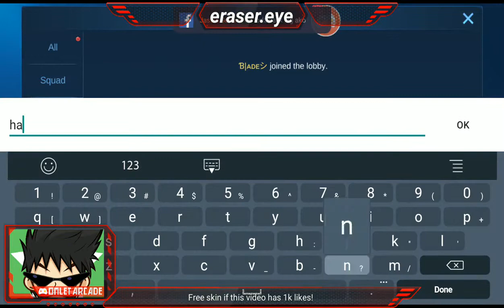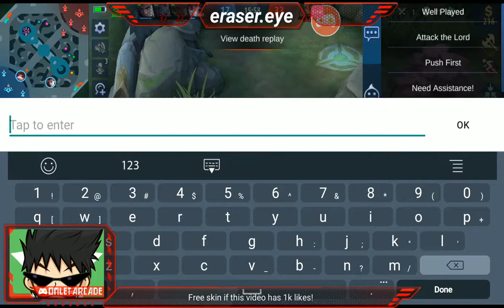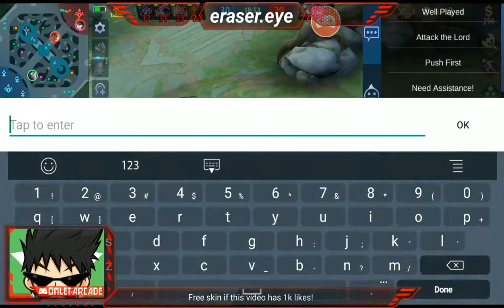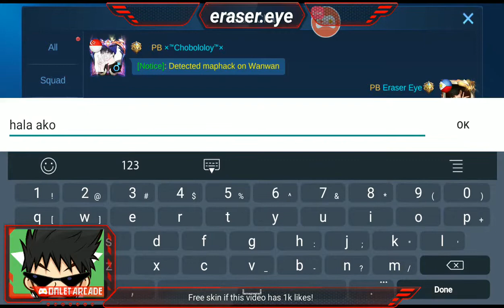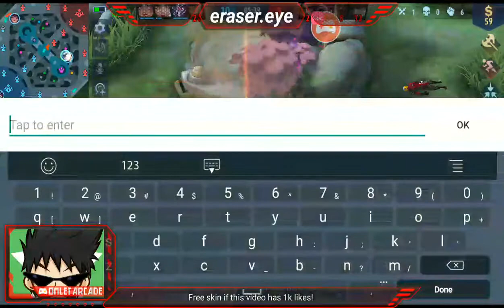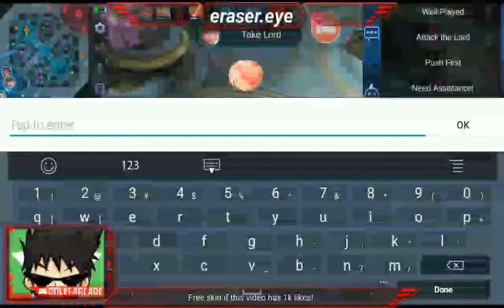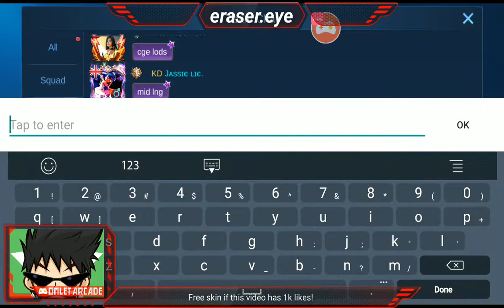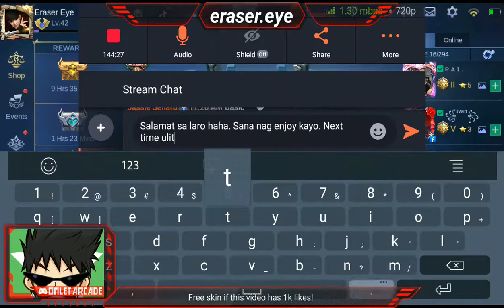Chillax muna ulit! Classic and Ranked Gaming tayo lods!